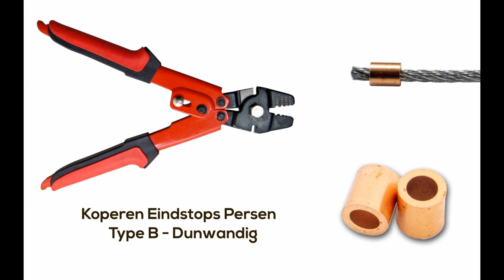Koperen eindstop persen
tegen het uitrafelen van rvs kabel, of te gebruiken als eindstop.  Type B.-  Deze eindstop is gemaakt van koper. Koper laat zich bijzonder goed combineren met roestvrijstalen kabel. Deze combinatie is ook geschikt voor gebruik in zeewater.